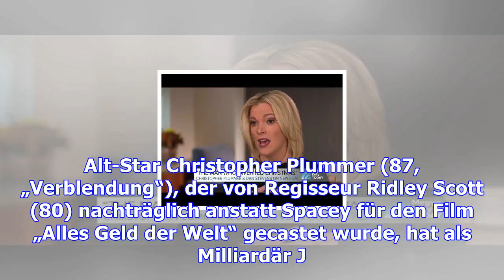Christopher plummer: gewinnt er den golden globe für spacey-rolle?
Christopher Plummer rutschte erst nachträglich in den Film „Alles Geld der Welt“ - als Ersatz für Ke...